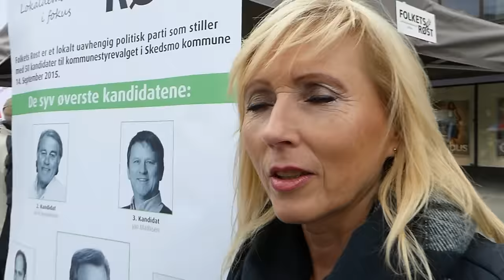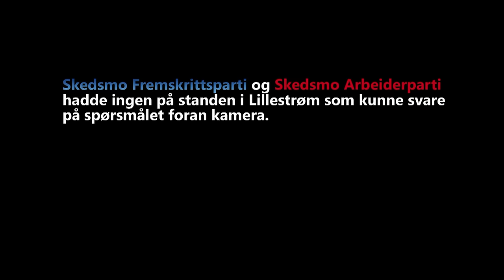Kjeller flyplass - lokalpolitikerne svarer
Torget i Lillestrøm: Under lokalvalgkampens siste dag, lørdag 12. september 2015,  ble de ulike partiene spurt om hva de mener Kjeller flyplass skal brukes til den dagen forsvaret trekker seg tilbake.